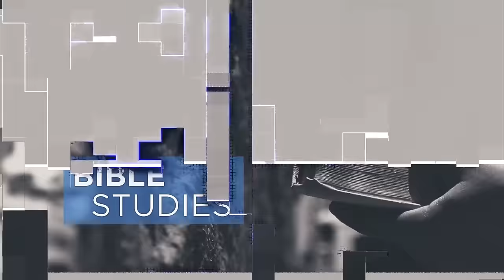Amir Tsarfati: The Miracle Called Israel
There is no other country on earth that was driven from its ancient homeland only to return nearly 2,000 years later. From the diaspora beginning in 70 AD to the restoration beginning in the early 1900s, the Jews were dispersed among the nations of the world. And to this day, the Jewish people have continued to make their way back to their God-given land. Furthermore, from the very moment that God made His covenant with Abraham, we can testify of the miracles He's worked on the nation's behalf. Join Amir as he uncovers what is The Miracle Called Israel.

Amir quotes from an article titled “The Miraculous Birth of the State of Israel” during this teaching. The article was written by the founder and director of First Fruits of Zion, Boaz Michael. FFOZ has granted permission to Behold Israel for the usage of the article.